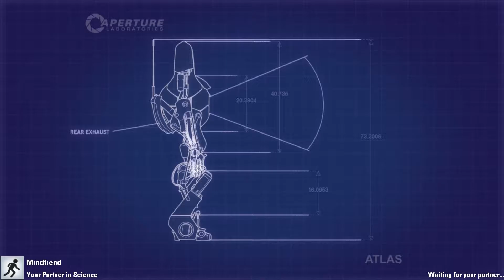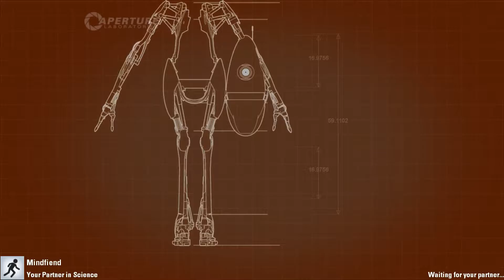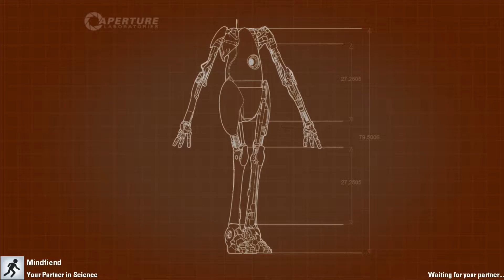PORTAL 2 Multplayer, 11: Along For the Ride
Whether it was scooting along the light tubes, or being unable to contribute much to the solving because I was brain dead tired, I really felt like I was along for the ride in this one :)